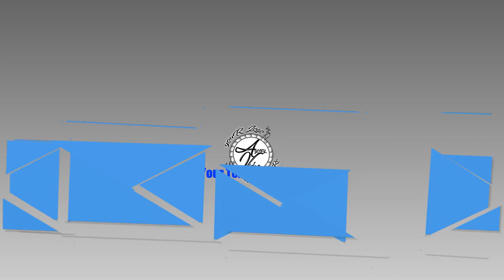Video Creation Services | 2D Video Intro Logo Animation | Agency-Video.com | Style NO 003